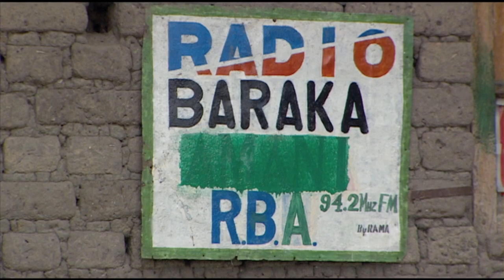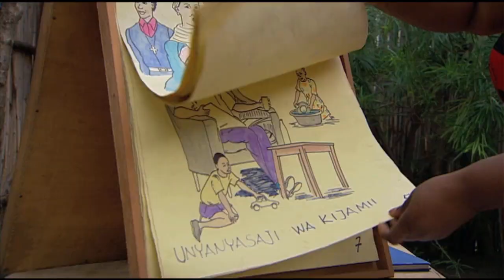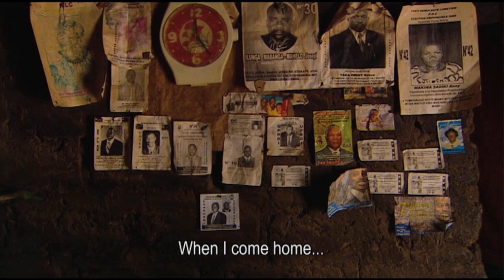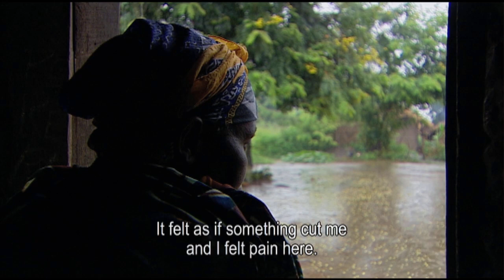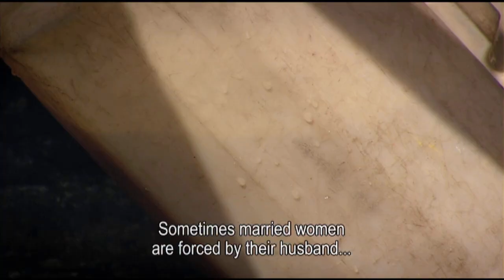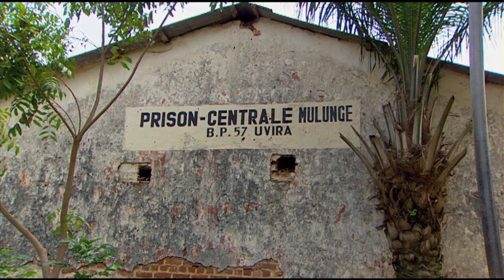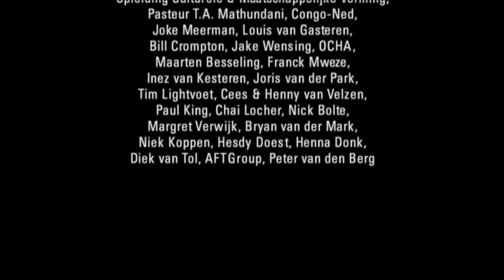Exclusive: Fighting the Silence (Sexual Abuse Documentary: TW!)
Directed and produced by Ilse and Femke Van Velzen, "Fighting the Silence" tells the story of ordinary Congolese women and men that struggle to change their society, a society that prefers to blame victims of rape rather than prosecute the rapists.

Rape survivors and their families speak out openly about the suffering they endured because their culture considers women second class citizens and rape a taboo. They give a voice to thousands of other survivors and their families who have chosen to hide their grief and remain silent for fear of being rejected by their families and community.

Girls and women survivors tell of the brutality they experienced. Married couples openly talk about the pain they endure. Husbands talk about the pressures that led them to abandon their wives and why they agreed to take them back. A father explains why he has given up on his daughter's future and how he wishes he could afford to take her rapist to court. Soldiers and policemen share their shocking views about why rape continues to flourish.

You don't want to miss this triggering yet important documentary.

PLEASE REMEMBER TO TURN ON OUR CHANNEL NOTIFICATIONS SO YOU ARE ALWAYS NOTIFIED WHEN OUR NEWEST VIDEO GOES LIVE!